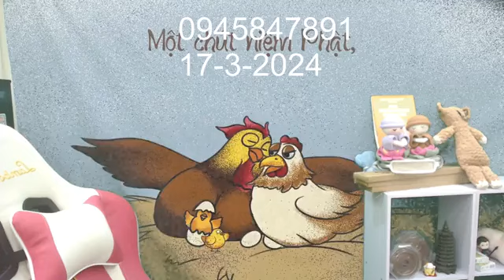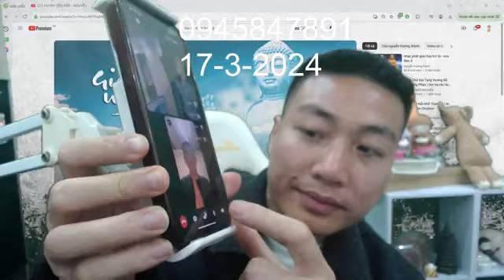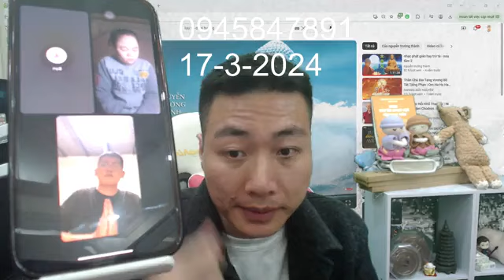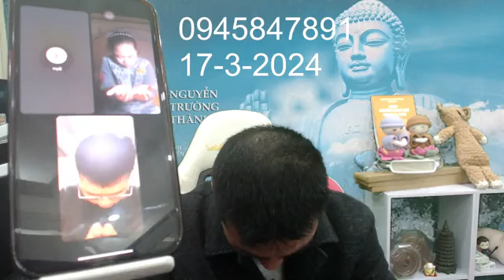đủ duyên các bạn GÀ VÀ OAN GIA TRÁI CHỦ CỦA CÁC BẠN GÀ-NGUYỄN TRƯỜNG THÀNH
▶Cậu chỉ có một kênh Youtube duy nhất này!
Ai Chữa trị bệnh âm, ai đau đớn đi khám bệnh viện không ra bệnh nhắn tin để được giúp, tùy duyên tùy nghiệp phúc.
▶Page : Giải Quyết Phần Âm
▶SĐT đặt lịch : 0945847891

© Copyright by Nguyễn Trường Thành (Do Not Reup)